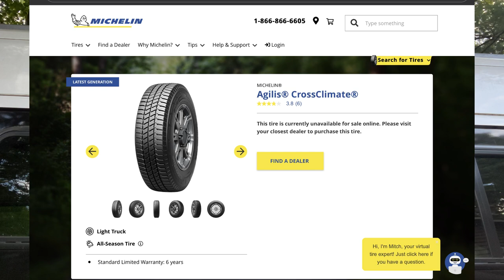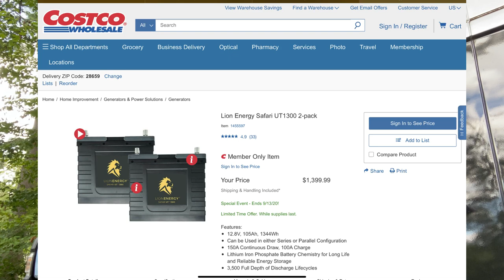Adding Lithium To Our 2-Year Old Travato Is A Game Changer - Travato 59K Modifications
In this episode we show you how we made 3 pesky issues with the Travato better. First we changed our tires to Michelin Agilis Crossclimates.  We solved the issue of no backup mirror and crappy backup camera setup by adding a new mirror-mounted backup camera and dashcam.

Then the biggest of all... we added 2 Lion Energy Lithium Batteries to our setup, giving us 300ah of usable power when not connected and traveling.  Of all the Travato modifications we’ve done, this one is the most expensive but most modifies the way we use our van!  Winnebago added the option of lithium in vans after we purchased ours.  Class B vans are made to roam and this option is... well... a game changer!

No van or RV is perfect but by making these Travato 59K modifications we made ours just a little closer to perfect with these mods!